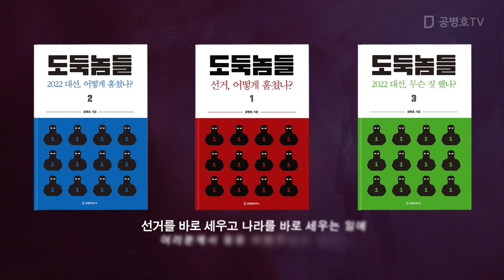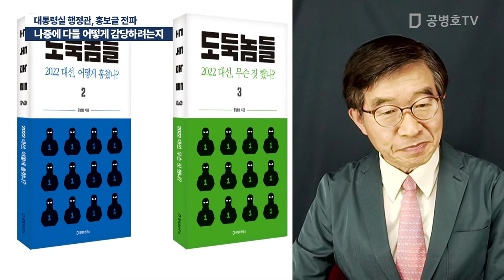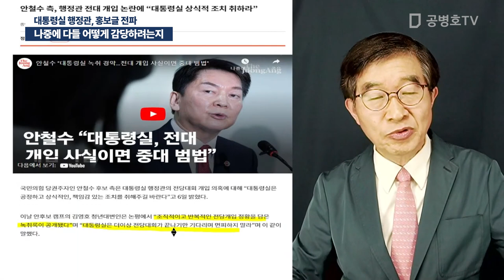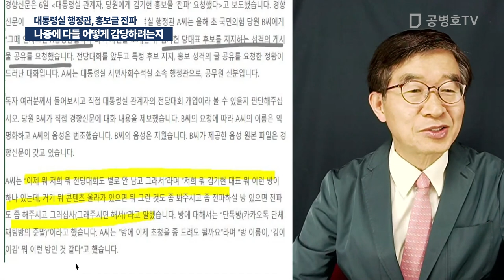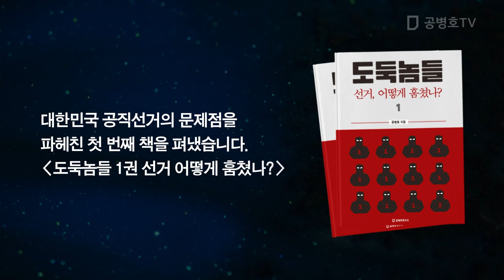나중에 다들 어떻게 감당하려는지 / 대통령실 행정관, 홍보글 전파 [공병호TV]